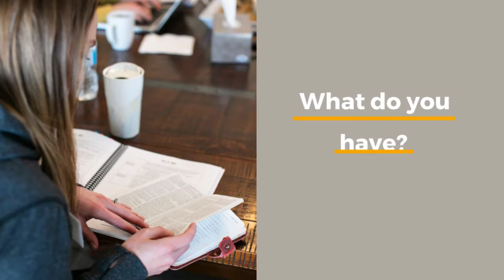Go See Promo October 2019